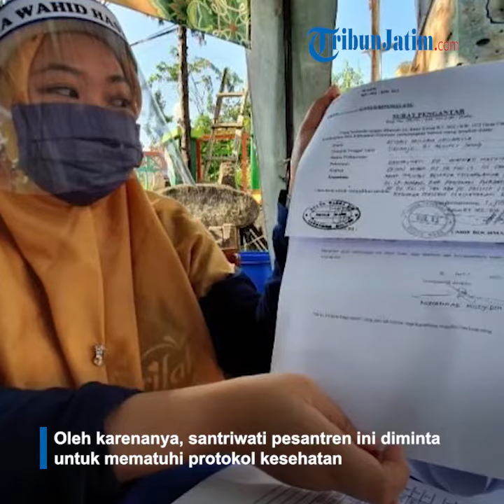Ratusan Santri Ponpes KHA Wahid Hasyim Pasuruan Mulai Modok Lagi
TRIBUNJATIM.COM, PASURUAN - Ratusan santri di Pondok Pesantren (Ponpes) KHA Wahid Hasyim Bangil, Kecamatan Bangil, Kabupaten Pasuruan mulai kembali ke pesantren, Jumat (3/7/2020) pagi.

Ratusan santri ini memulai aktivitas kembali di pesantren setelah libur panjang selama pandemi Covid-19. Karena pemerintah sudah menerapkan kebijakan New Normal di lingkungan pesantren.

Meski demikian, pesantren sudah menyiapkan serangkaian upaya pencegahan agar tidak ada penyebaran virus Corona atau Covid-19 di pesantren. Oleh karenanya, santriwati pesantren ini diminta untuk mematuhi protokol kesehatan.